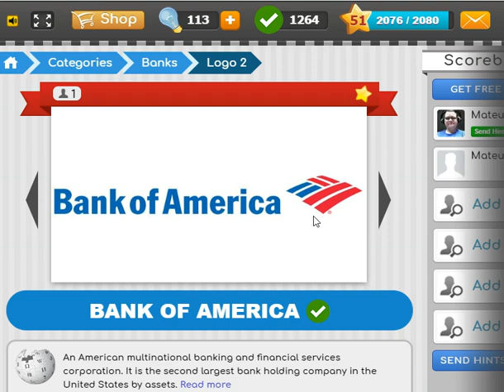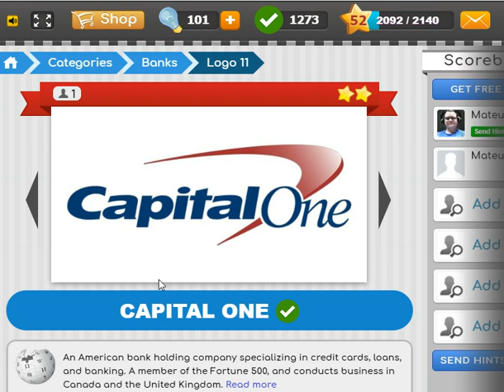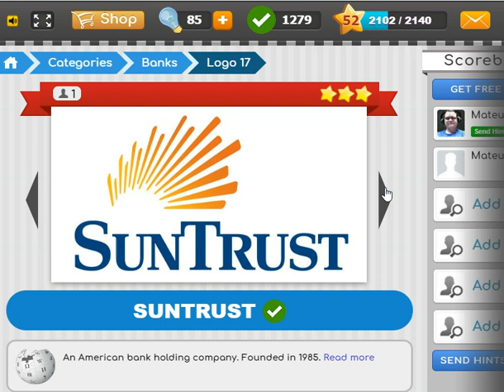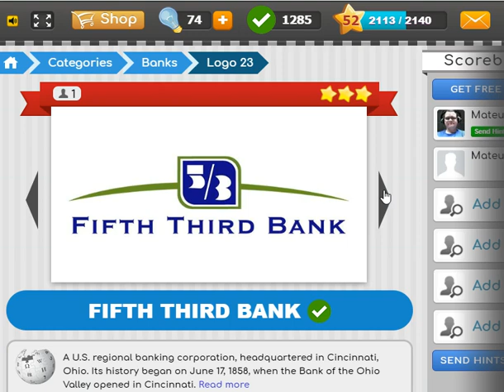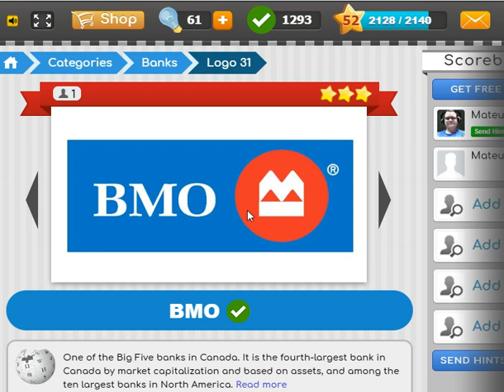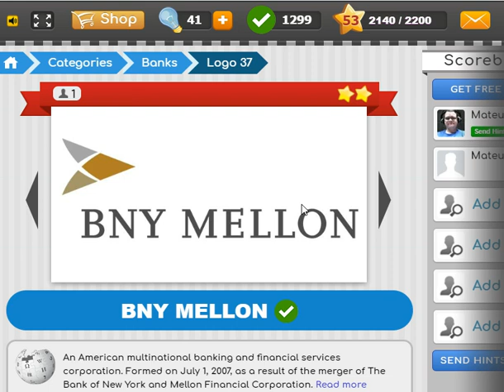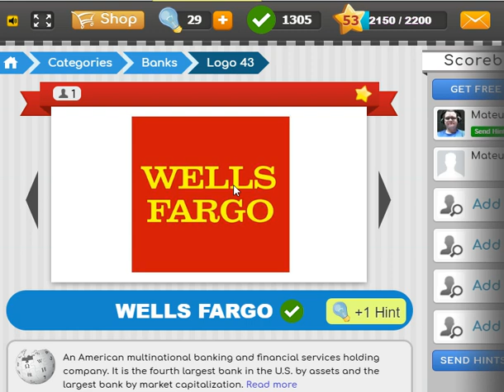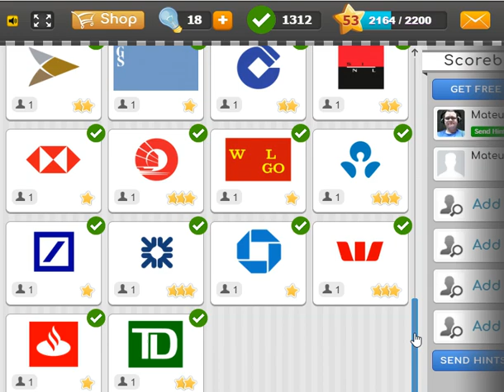Logo Game - Categories 5 - Banks